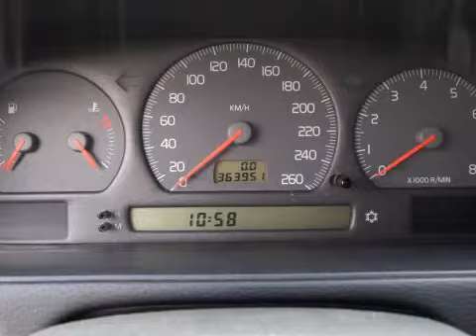Volvo V70 2.5 Comfort Line Airco NW APK Inruil mogelijk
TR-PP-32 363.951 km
  Prijs:     € 1.748
  Merk:     Volvo
  Model:     V70
  Type:     2.5 Comfort Line Airco NW APK Inruil mogelijk
  Bouwjaar:     1998
  Transmissie:     handgeschakeld
  Kleur:     Groen metallic
  BTW/Marge:     marge
  Brandstof:     benzine
ABS (anti blokkeer systeem)Achterbank neerklapbaarAirbagAircoBuitenspiegels elektrisch verstelbaar en verwarmbaarBuitenspiegels in carrosseriekleurBumpers in carrosseriekleurCentrale deurvergrendeling met afstandsbedieningCruise controlDakrailing zwartGlas getintLichtmetalen velgen 16 inchMetallic lakRamen voor en achter elektrisch bedienbaarSide-airbags voorSkiluikStuur bekleed met lederStuurbekrachtigingTrekhaakVoorstoelen met mechanisch verstelbare lendesteun

Een keurige goed onderhouden auto voorzien van vele luxe extra's. De auto wordt geleverd met een nieuwe APK. Kom gerust langs voor een proefrit. Inruil en financiering mogelijk. Kijk tevens voor al onze andere occasions op Kijk voor een uitgebreide foto en video reportage op onze Ondanks onze grote zorgvuldigheid kunt U aan deze advertentie geen rechten ontlenen en zijn alle gegevens onder voorbehoud van (type)fouten © Auto Hoge 2012.